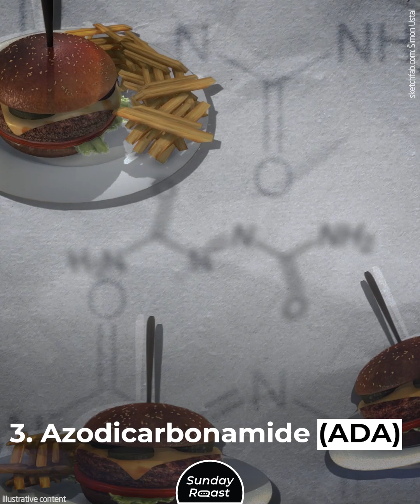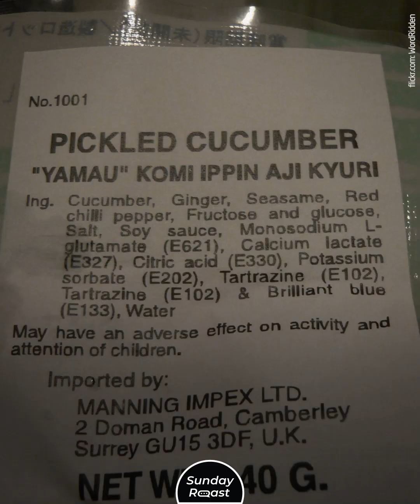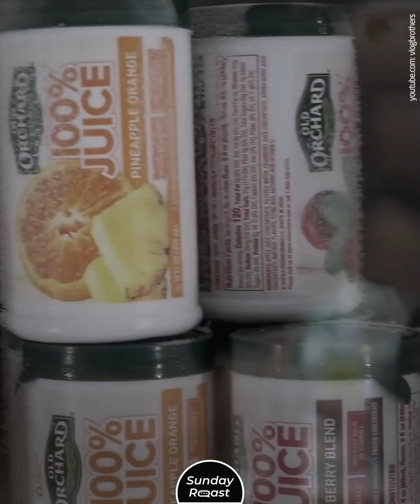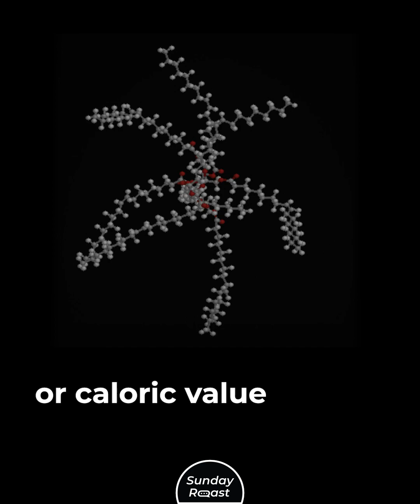9 Food Additives Available in the U.S. But Banned in Europe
The American food industry uses all sorts of hormones, chemicals, and drugs. This makes American foods look brighter, taste better, cost cheaper, and keep longer. It also makes them illegal in much of the world, including the European Union and Canada.